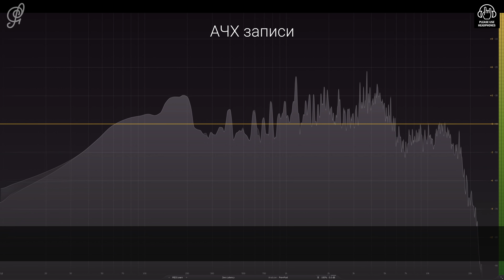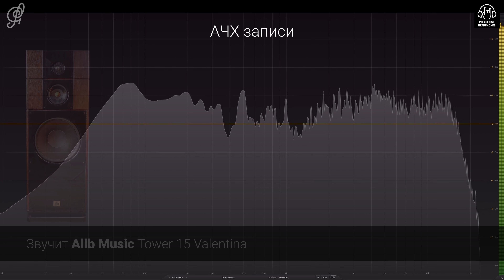Ода о Sonus Faber Amati Anniversario и обновленная Allb Music Tower 15 Valentina.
АЛЬТЕРНАТИВНЫЕ РЕСУРСЫ:
ТЕПЕРЬ СТАЛО ВОЗМОЖНЫМ ПОМОЧЬ В РАЗВИТИИ КАНАЛА (оборудование, сервисы и т.д.).
ЮMoney (ex. Яндекс.Деньги): 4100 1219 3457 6
В сегодняшнем аудио кино мы поговорим о Sonus faber и его яркого представителя AMATI Anniversario. Несмотря на то, что данная модель уже снята с производства и прошло уже порядка 10 лет, но на ее примере хорошо виден подход производителя, качество изготовления и отношение к своим покупателям. Мы послушаем звучание данных акустических систем и сравним ее звучание со звучанием российских акустических систем Allb Music Tower 15 Valentina. Разный подход, разные идеологии, разный класс систем, но от того и будет интерес к такому сравнению. Увлекательный рассказ Леонида Белебашева покажет вам данную акустическую систему с позиции разработчика, а также приоткроет завесу на некоторые, не всем очевидные моменты.  :)
СОДЕРЖАНИЕ:
00:00 - Начало. Звучит Sonus Faber Amati Anniversario.
00:30 - Заставка
01:15 - Вступление
04:39 - Звучит Sonus Faber Amati Anniversario
05:37 - Леонид Белебашев рассказывает о системах
06:01 - Что изменилось в Allb Music Tower 15 Valentina
06:40 - Отделка Sonus Faber Amati Anniversario
08:44 - Звучит Allb Music Tower 15 Valentina
11:39 - Динамики Sonus Faber Amati Anniversario
15:33 - Звучит Sonus Faber Amati Anniversario
18:10 - Динамики Sonus Faber Amati Anniversario (продолжение)
20:15 - Прослушивание Sonus Faber Amati Anniversario
22:33 - На что обращать внимание при прослушивании
24:15 - Звучит Sonus Faber Amati Anniversario
25:58 - Внутренняя проводка
27:14 - На чем съэкономили в Sonus Faber Amati Anniversario
31:38 - Звучит Allb Music Tower 15 Valentina
33:46 - Продолжение обсуждений
35:02 - Почему у вас не получится у себя на кухне собрать Sonus Faber?
37:08 - "Кодекс чести" китайского производителя
40:23 - Звучит Sonus Faber Amati Anniversario
42:37 - Про качество Sonus Faber (продолжение)
44:19 - Что беспокоит реальных покупателей, а не диванных экспертов?
49:58 - Звучит Allb Music Tower 15 Valentina
52:06 - Излечение свиптоном... Или реальный покупатель против виртуального.
57:53 - Психология ремонта и сервисного обслуживания дорогостоящей акустики
59:40 - Сравнение Sonus Faber Amati Anniversario и Allb Music Tower 15 Valentina
01:03:44 - Подведение итогов
КОНТАКТЫ ALLB-MUSIC:
г. Москва ул. Автомобильный проезд д1 (у дома два адреса, второй адрес Скотопрогонная ул.29/1)

Прошу всех зрителей поучаствовать лайками, комментариями, репостами. Это очень сильно помогает каналу в развитии.

Зовите в гости!

МОИ КОНТАКТЫ:
Пишите также в Телеграм и ВК
Изредка захожу и в: